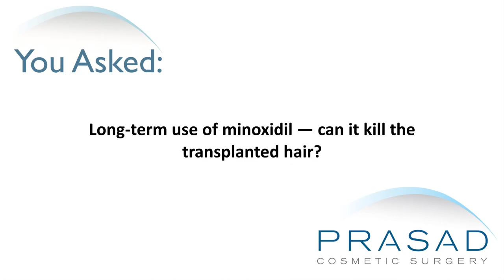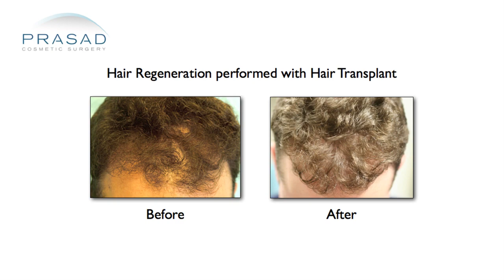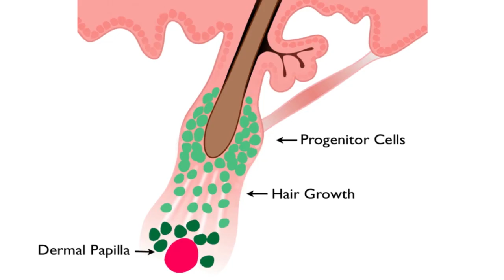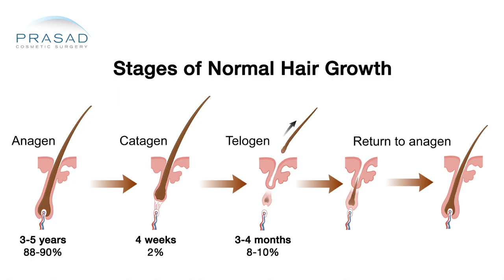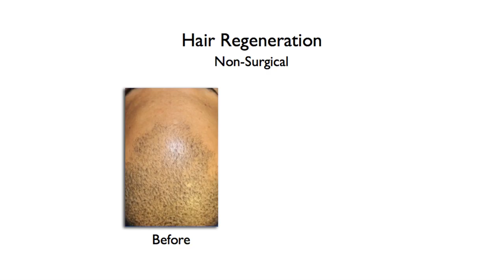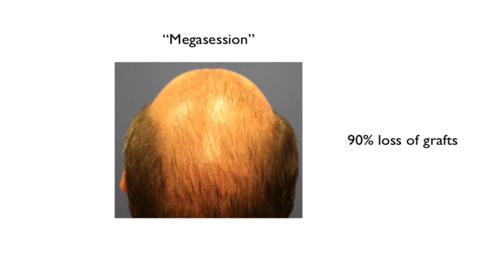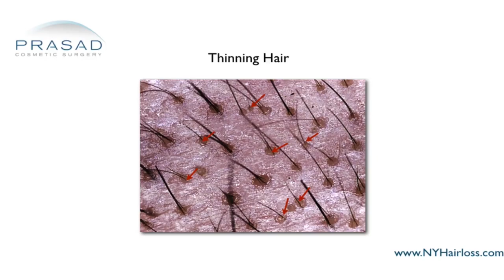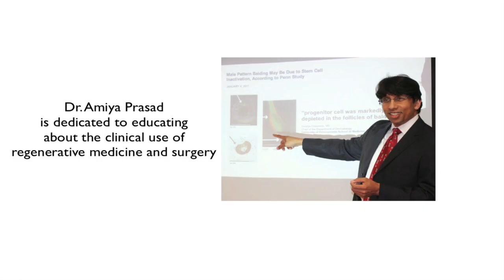How Minoxidil Works with the Hair Growth Cycle, and its Possible Effects on Hair Grafts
More Hair Regeneration non-surgical hair loss treatment results, please got

A man who had a hair transplant 4 years ago asks if minoxidil can kill transplanted hair. He is using 15% minoxidil, which is a custom formulation and not over-the-counter, once a day at night on transplanted and native hair. For the past year, he has noticed less hair on the transplant sites.

New York hair restoration specialist Amiya Prasad, MD reviews this man’s question in this video, explaining what minoxidil does to keep more hair on the head, and how it could be affecting his hair grafts:

1:22 - Dr. Prasad’s professional background, and samples of hair transplant and non-surgical hair restoration
2:22 - Why custom formulations of minoxidil is used (15%) versus over-the-counter formulations (5-10%)
3:20 - Why minoxidil may not cause hair grafts to shed, but actually hair in its naturally shedding phase of the hair growth cycle
4:20 - How minoxidil works by extending the growth cycle of thinning hair
4:37 - How hair thinning shortens hair growth phase, and extends hair shedding phase, so hair takes longer to grow, and comes back thinner when it does grow
5:00 - How the Hair Regeneration treatment stops hair thinning, so minoxidil is no longer needed
5:29 - How Dr. Prasad tracks the progress of his Hair Regeneration patients
6:00 - How Dr. Prasad usually takes patients off minoxidil treatment about a month after Hair Regeneration treatment
6:27 - Why transplanted hair should not be thinning since it is taken from the zone of hair genetically resistant to hair thinning
7:05 - Reasons why not all hair grafts actually grow
7:48 - Importance of speaking with original doctor(s) who did hair transplant, and prescribed 15% minoxidil about what is happening, and if minoxidil is still needed
8:10 - Possibility of minoxidil causing inflammation that causes hair to break or shed, but it should be reviewed with original doctor(s) to examine the scalp
9:03 - Why it is important to get information of lack of hair growth not caused by minoxidil use